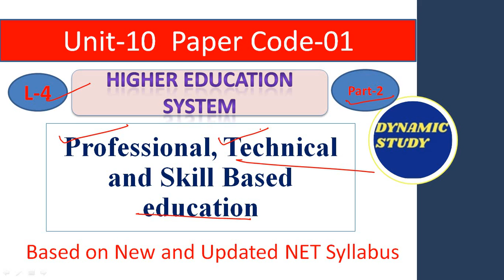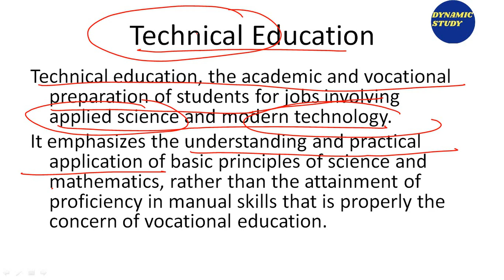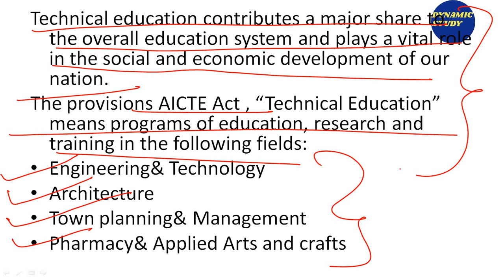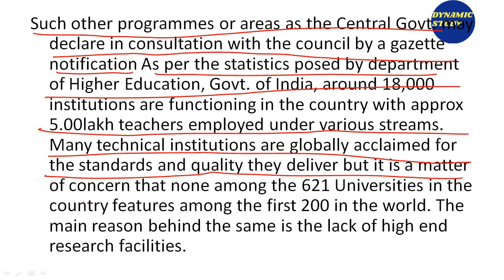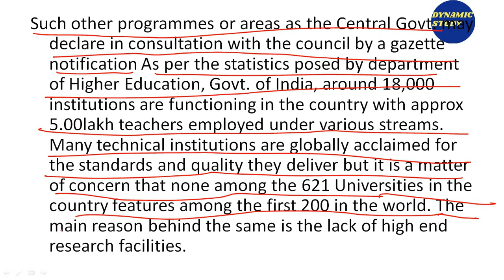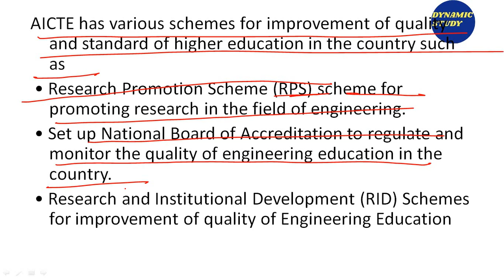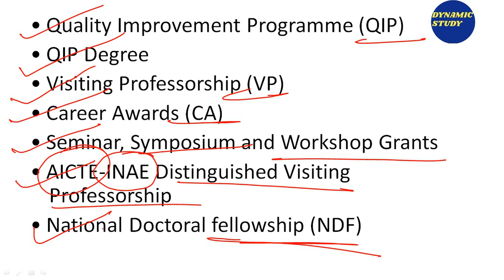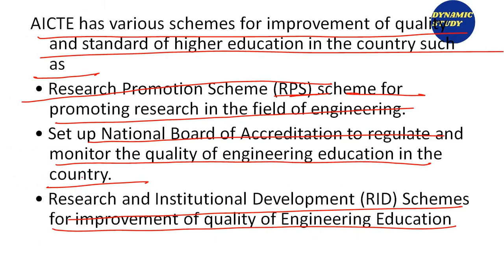Professional, Technical and Skill Based education Part-2